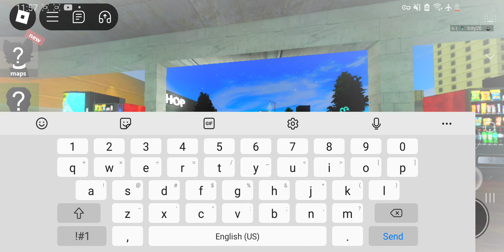roblox nico's morphs update